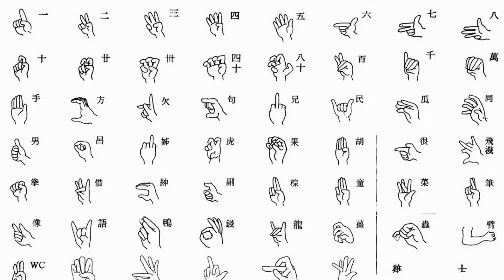臺灣手語語料彙整【清楚】11 093